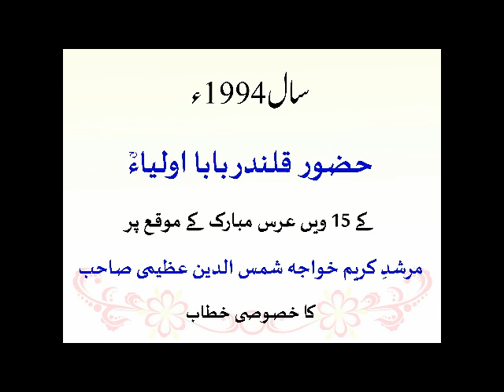Speech Khawaja Shamsuddin Azeemi on Urs 1994 Huzoor Qalandar Baba Auliya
Topic: Roohani Ilm Mushahidati Ilm Hai